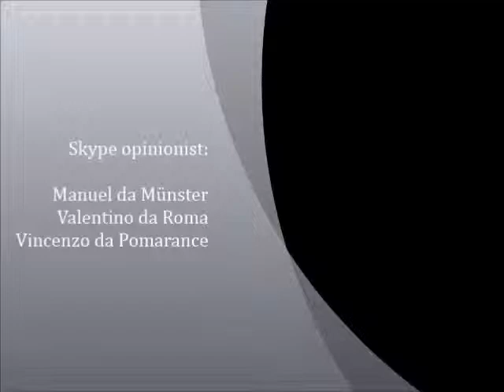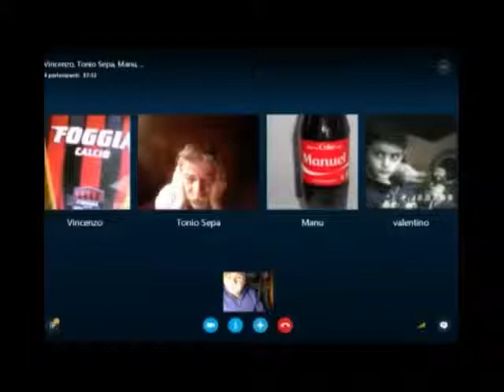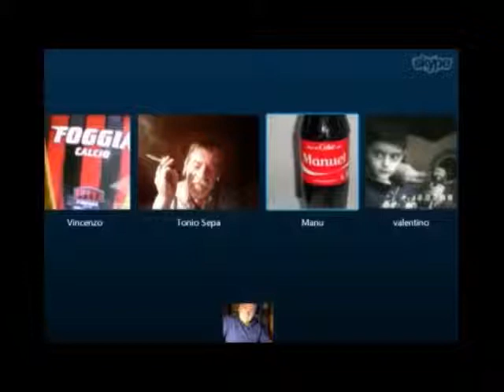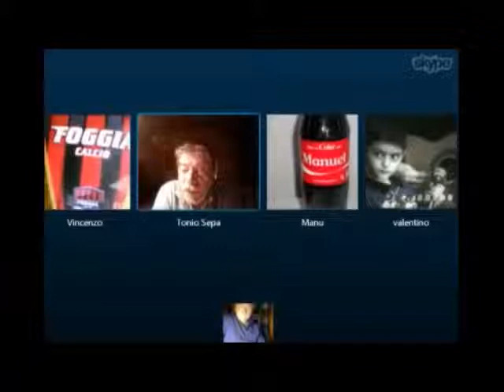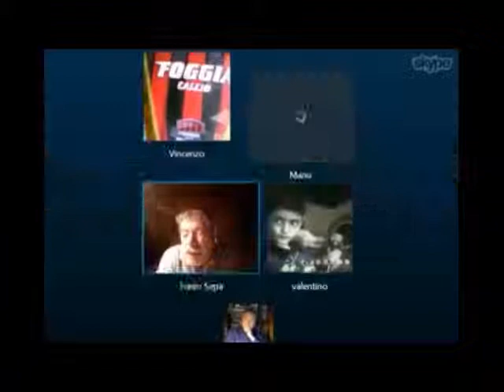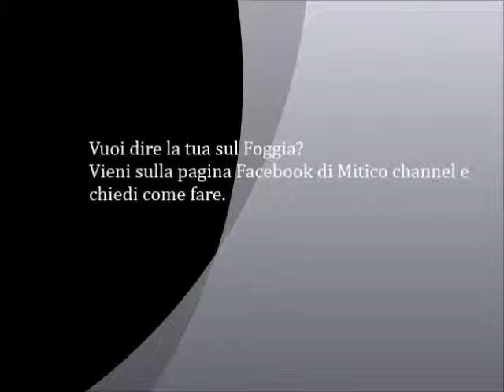La partita dei Mitici - Martina Foggia 11 01 15